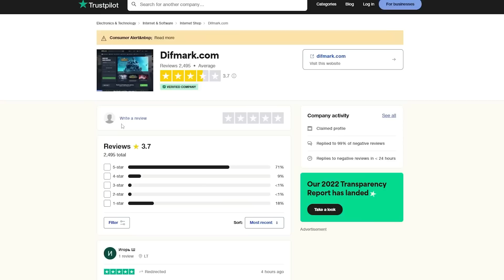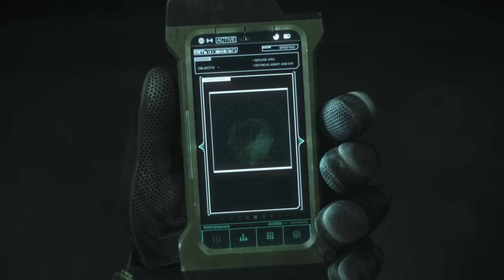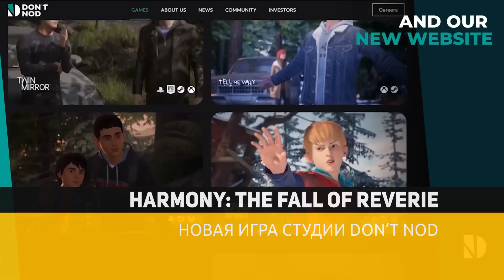Новости игр! Hogwarts Legacy, Amnesia The Bunker, Total War Warhammer 3, Harmony The Fall of Reverie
00:00 Самая популярная игра Steam Next Fest
00:52 Hogwarts Legacy. Видеокарты и запреты
03:09 Конкурс с Difmark
04:12 Pharaoh: A New Era. Классика вернётся через неделю
05:15 Amnesia: The Bunker. Новые подробности хоррора
07:24 Assassin's Creed. Необычная фигурка поступит в продажу
08:16 Total War: Warhammer 3. Обновки 2023
09:06 Код Доступа: Рай, Nintendo, Resident Evil: Death Island, Diablo
11:19 Harmony: The Fall of Reverie. Новая игра студии Don’t Nod